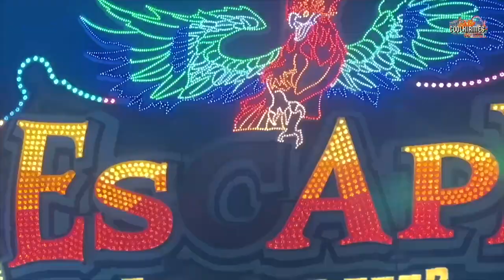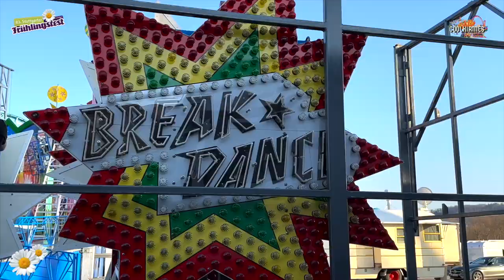Stuttgarter Frühlingsfest 2023 | Aufbau #7 (5.4.2023) - Clip by CoolKirmes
Stuttgarter Frühlingsfest 2023 Aufbau Blog Teil 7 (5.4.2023)
Aufbau auf dem Cannstatter Wasen.
Die ersten Fahrgeschäfte bauen auf dem Cannstatter Wasen auf.

Das 83. Stuttgarter Frühlingsfest findet vom 22. April bis 14. Mai 2023 statt.
Die ersten Vorbereitungen beginnen und die Vorfreude auf das Frühlingsfest auf dem Cannstatter Wasen steigt. Mit dem 83. Stuttgarter Frühlingsfest beginnt im Frühling die Festsaison in der baden-württembergischen Landeshauptstadt.

Vom mobilen Kettenkarussell und Freifallturm über die Familienachterbahn bis hin zum gemütlichen Riesenrad und zur spektakulären Wildwasserbahn ist alles dabei, was den Besucher erfreut. Rasante Fahrgeschäfte warten darauf, erobert zu werden.
Das perfekte Frühlingsfest für die ganze Familie.

Beschickung (Änderungen vorbehalten):

* Achterbahn Alpina Bahn Bruch
* Achterbahn Wilde Maus Eberhardt
* Achterbahn Racing Coaster Hartmann (Thoma / Hartmann )
* Wildwasserbahn Heitmann Schneider

* Musikshop Weeber
* Musikexpress Kinzler
* Break Dance Kinzler
* Polyp Dreßen (neu)
* Wellenflug Baumgarten
* Disco Fieber Schramm
* Flipper Meeß
* Infinity Hoefnagels
* XXL Exclusive Zinnecker
* The King Zinnecker
* Gladiator Kriek
* Fortress Tower Goetzke (neu)

* Geisterbahn Schütze
* Geisterbahn Molengraft
* Geisterbahn Haunted Mansion Hinzen
* Laufgeschäft XXL Lach Freu Haus Renz
* Laufgeschäft Pirates Adventure Schneider
* Laufgeschäft Rio Dietz (neu)
* Irrgarten Glasfabrik Moser
* Irrgarten Geheimnis des Orient Moser
* Go Kard Bahn Fackler
* Hot Shot Rasch

* Autoscooter Planet Rock Roschmann
* Autoscooter Kritz
* Autoscooter Hahn Roschmann
* Autoscooter Kritz

Öffnungszeiten:
Montag bis Freitag ab 13 Uhr
Samstag und Sonntag ab 11 Uhr

Schließzeiten:
Montag bis Donnerstag bis 23 Uhr
Freitag und Samstag bis 24 Uhr
Sonntag bis 23 Uhr

Sonderöffnungszeiten:
30. April 11 bis 24 Uhr
1. Mai 11 bis 23 Uhr